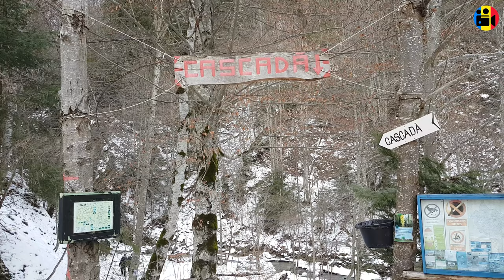🚘 Plimbare la📸Cascada Casoca (Pruncea)📸Judetul Buzau, Romania